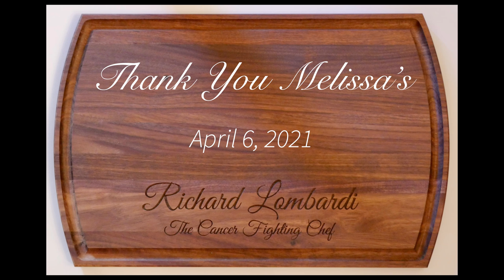Cooking Through Cancer with Chef Richard Lombardi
Chef Richard Lombardi has written numerous articles for food publications and is the author of The Mama Rose Cookbook containing recipes from his Mama Rose Restaurant. After his bout with cancer, he created a non-profit organization “The Cancer Fighting Chef.”

Richard Lombardi (The Cancer Fighting Chef) brings his experiences as a chef and a cancer fighter himself to the table with Cooking Through Cancer: 90 Easy and Delicious Recipes for Treatment and Recovery. The cookbook’s meals are easy to prepare and appeal to taste buds that can be sensitive during treatment.

The cookbook includes:
·      A sample shopping list and a list of essential ingredients to keep on hand
·      A list of 50 kitchen basics and shortcuts

 Cooking Through Cancer: 90 Easy and Delicious Recipes for Treatment and Recovery includes recipes that will appeal to the whole family, as well as recipes from figures in popular culture that have joined the fight against cancer, including Jay Leno, Joe Mantagna, Deana Martin and Mark DeCarlo.

Readers will feel bolstered by the author’s perspective as a chef and a cancer survivor. Readers are sure to feel bolstered by the bright imagery, and fresh ideas for culinary combinations will help fuel them to keep fighting.